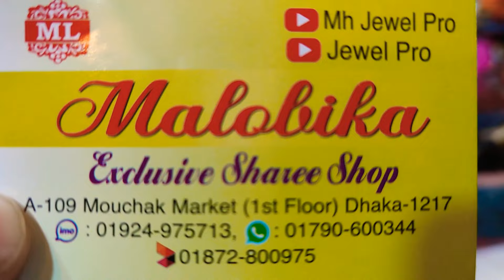big discount offer wow party saree collection only 800 TK unlimited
mouchak market
malobika saree
IMO WhatsApp

আসসালামু আলাইকুম ভাইয়া এবং আপুরা আপনাদের সুবিধার্থে আমাদের অনলাইন টা খোলা থাকবে আপনারা অনলাইনে যেকোনো পণ্য আমাদের এখান থেকেই কেনাকাটা করতে পারবেন ঢাকার ভিতরে হোম ডেলিভারি cash-on-delivery আছে আর ঢাকার বাহিরে সুন্দরবন অথবা এসএ পরিবহনের মাধ্যমে বাংলাদেশের 64 টি জেলায় আমাদের প্রোডাক্ট যাবে তবে টাকাটা আগে বিকাশ করতে হবে ভালো থাকবেন সুস্থ থাকবেন আসসালামু আলাইকুম